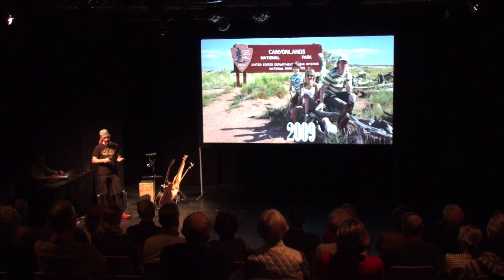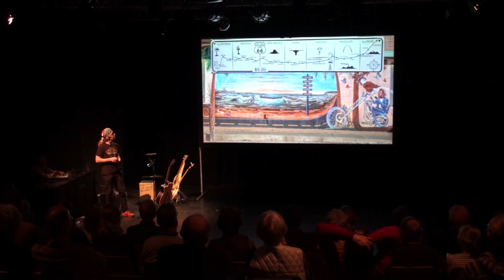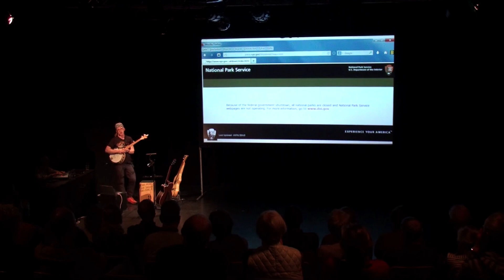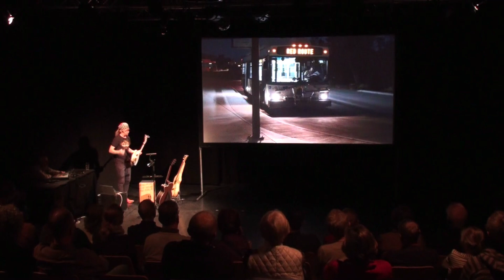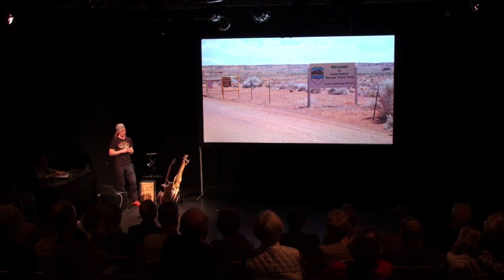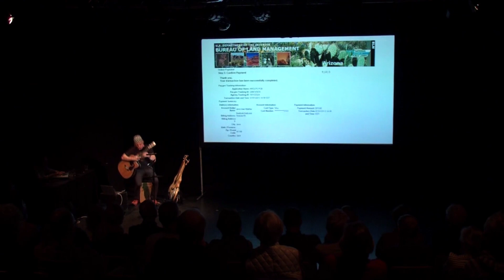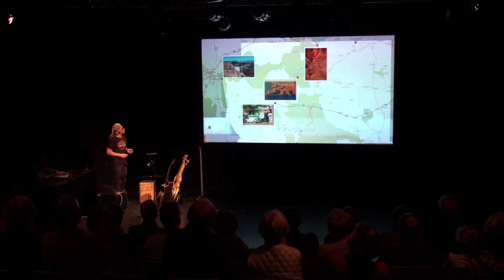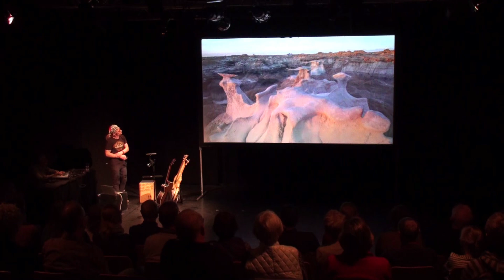Reisevortrag "Südwesten der USA - Wunderland aus Sandstein und Farben, Teil I"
Live-Vortrag und -Musik zum 10-jährigenJubiläum des Lichtbildzeit-Festival Mühlhausen/Thüringen 2024